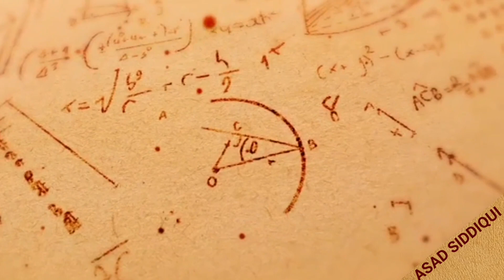ITI Course full information (Hindi). Specially for SSC March - 2020 Students Must watch.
Hello everyone,
welcome to HINDUSTAN ART.
In this video I have tried to share some Technical course Information regarding ITI. It's Special Opportunity for MARCH 2020 SSC Appeared students and also important for 8th to 12th class students... Must watch and also please share in your family and friends to help others..
JAI HIND🇮🇳

Ahmed Abdullah Garib P.I.T.I Contact mobile number